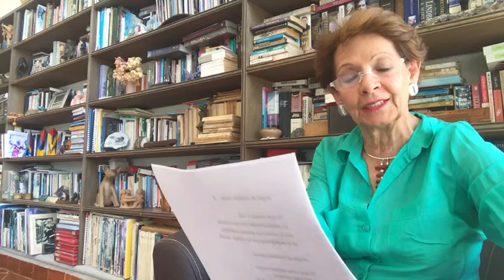Graciela Salas Vega. Poesía lectura pública.